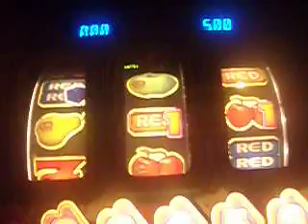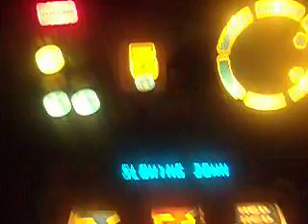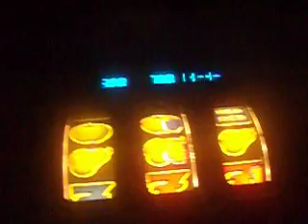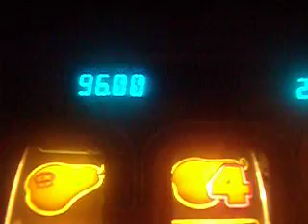SHOWDOWN!!! BAR Vs Luckily Devil 105 Challenge Pt 5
THE FINAL BATTLE! LAST STAND! WHAT WILL HAPPEN! WILL BAR FAIL TO 1LUCKYSTREAK ON RAINBOW RICHES OR WILL THE FABLED TOP BE ACHEIVED?